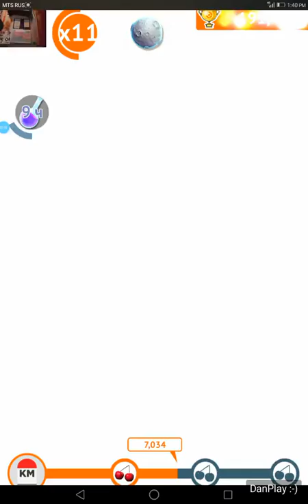ИГРА Гадкий Я: Minion Rush_УРОВЕНЬ 252_ТОРГОВЫЙ ЦЕНТР_3 ФРУКТА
ЗАДАНИЕ: ПРОБЕГИТЕ 11000 МЕТРОВ.